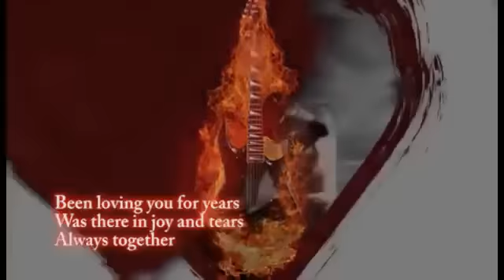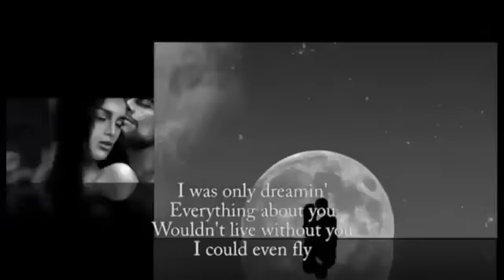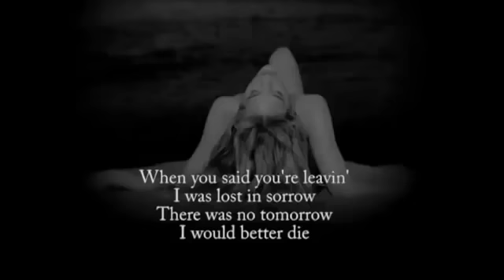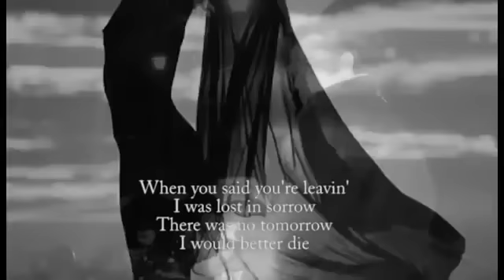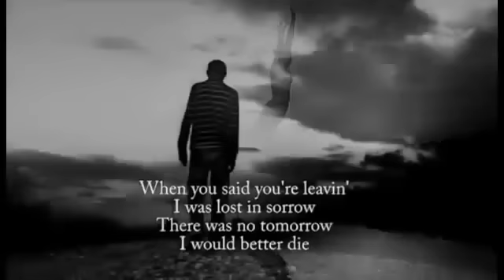I was only dreaming - GIANNIS SP. PAPAGIANNOPOULOS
Lyrics: Giannis Sp. Papagiannopoulos (Extremio)

Vocals: Anastasia Yannaki

Video: Efi Yanna